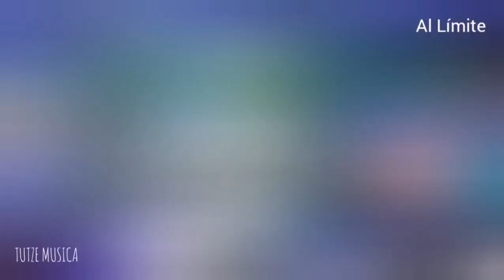MAGNIFICENT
Categorías
Instrumental
Orquestada
Electrónica
Romántica
Original
Lírica